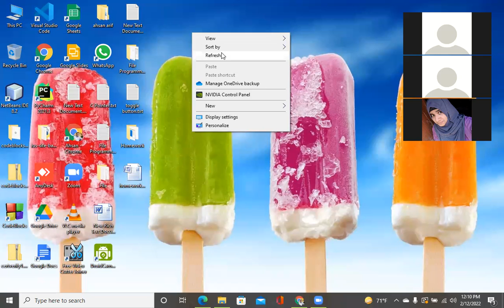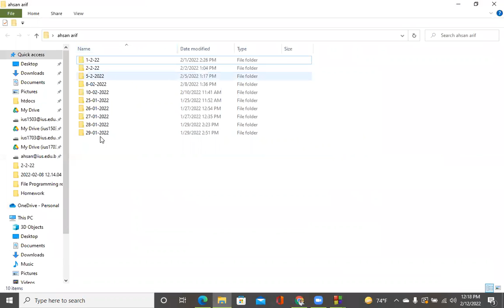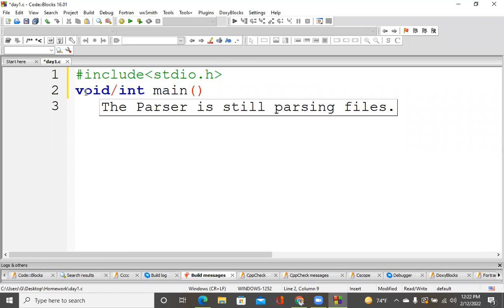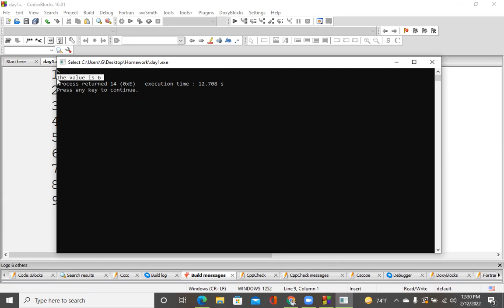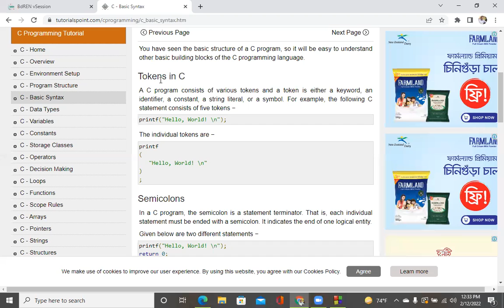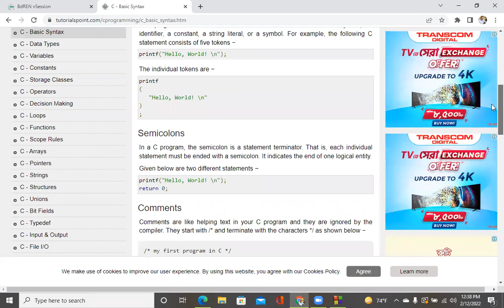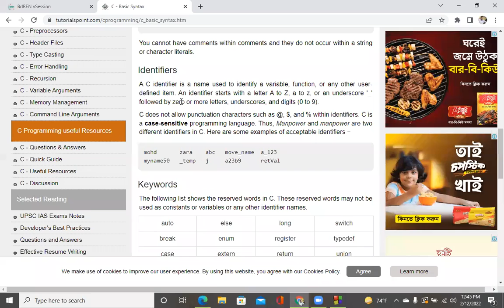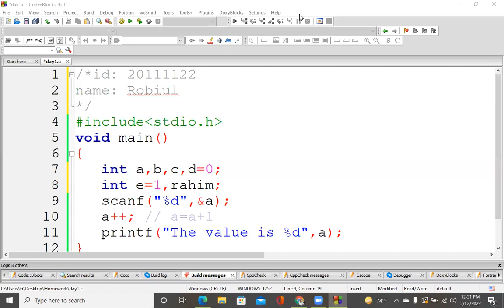Structured Programming Language | Variable and Data Type | CSE | Ahsan Arif | University of Scholars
Variable and Data Type | Part-A.